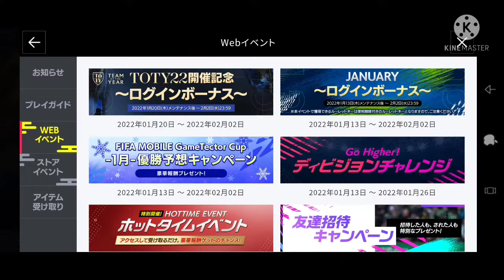Toty event in Fifa mobile Japanese#11